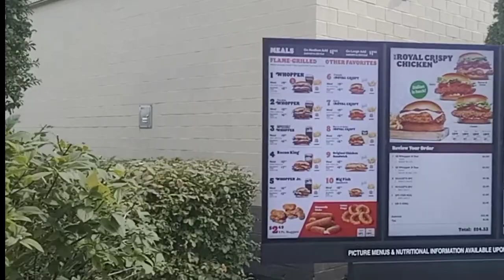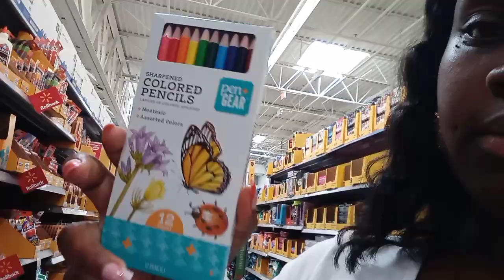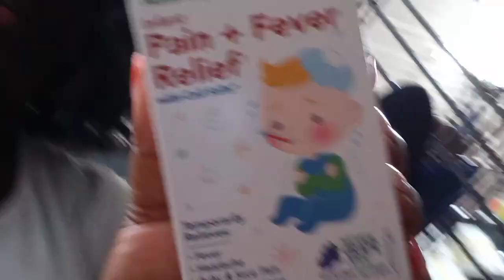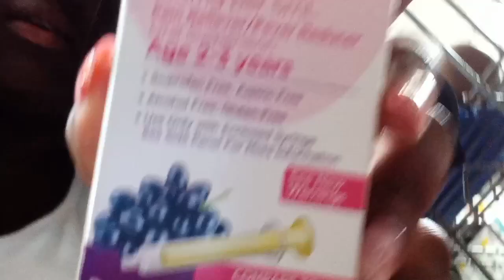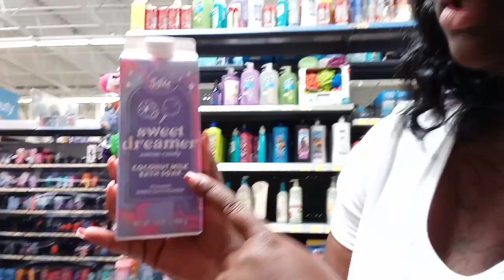VLOG | SCHOOL SHOPPING + HYGIENE SHOPPING 🛍️ | Homeschool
Share This Channel With EVERYBODY You Know ! Don’t Forget To Comment What Kind Of Videos You Want To See From Us , We’re Open To All Suggestions. Social Medias Are Linked Below As Well As The Kids Wish List. Thank You To Whom Purchased Something Off The List It Is Greatly Appreciated

1. MUST Be Active

Family Instagram - @mommyofthreelittles

The Littles Gift List